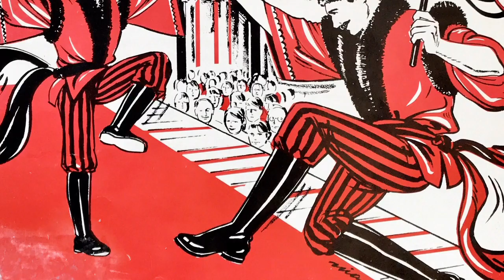Polovtsian (Cuman/Kipchak) Dances 1 - Alexander Borodin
Prince Igor: Polovtsian (Cuman/Kipchak) Dances 1 - Alexander Borodin: Andre Cluytens - Orchestre De La Societe Des Concerts Du Conservatoire